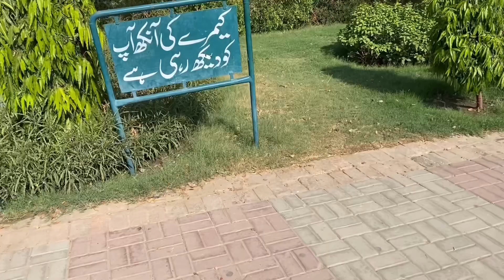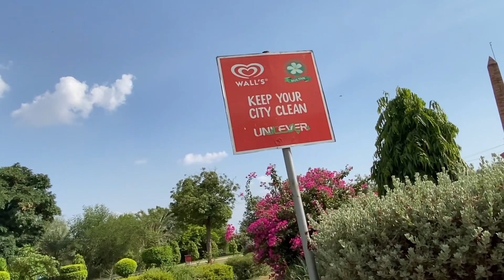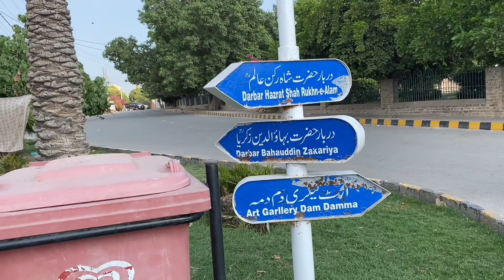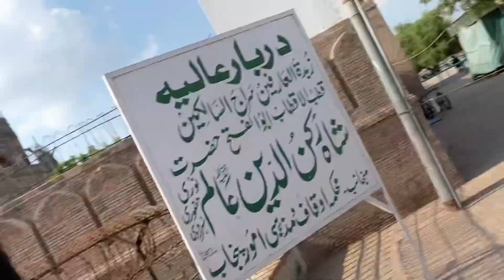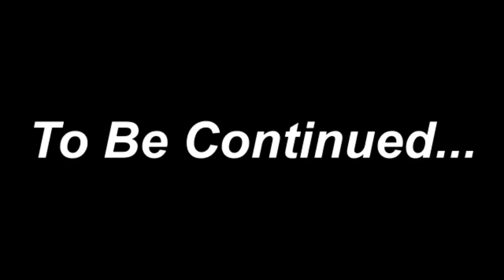Multan Fort😍||Darbar bahauddin zikriya ❤|| Darbar shah Rukn-e-Alam|| Full visit😊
hazrat bahauddin zakariya darbar multan
sharukne alam ka darbar
bahauddin zakariya multani
hazrat shah rukne alam multan
multan
shah rukne alam darbar
shah rukn e alam
hazrat shah rukn e alam darbar history
multan darbar
multan k darbar
hazrat shah rukne alam
hazrat shah rukn uddin alam urdu documentary
tomb of shah rukn e alammultan
multan darbar
darbar
multan story
list of darbar in multan
how many darbar in multan
amazing multani darbar
darbar shah gardezi multan
history of multan